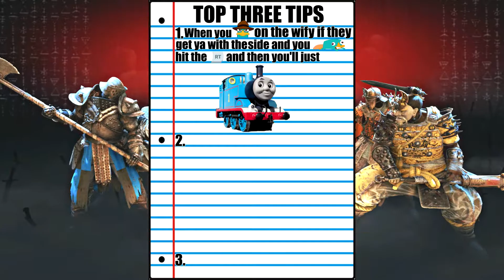For Honor - Becoming A Law Bro Funny Moments!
Hope you guys enjoy! let me know what you think!